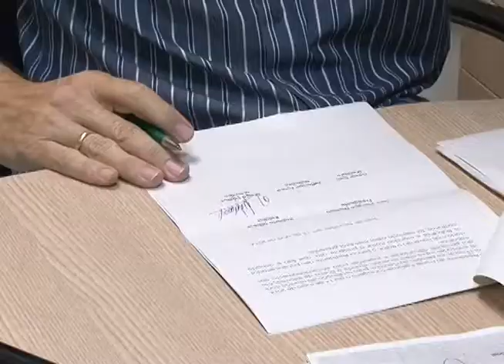Vereador Airton Maçaneiro apresenta Projeto Amigo da Escola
O Vereador Airton Maçaneiro conta com o apoio dos demais vereadores para a aprovação do projeto Amigo da Escola.O projeto tem o objetivo de possibilitar que empresas privadas possam ter suas marcas estampadas nos uniformes, ao custo de banca-los aos alunos.O parlamentar afirma que  a iniciativa vai trazer benefícios aos alunos e suas familías, pois não precisarão arcar com estes custos.